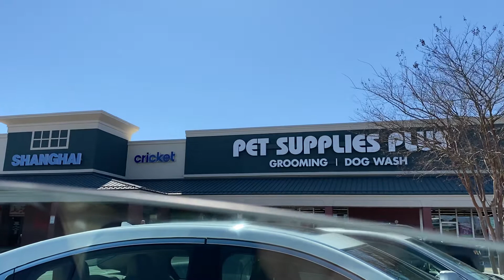TikTok Chinese Food